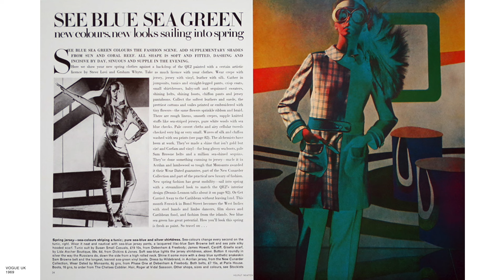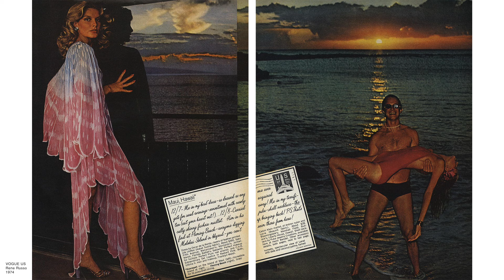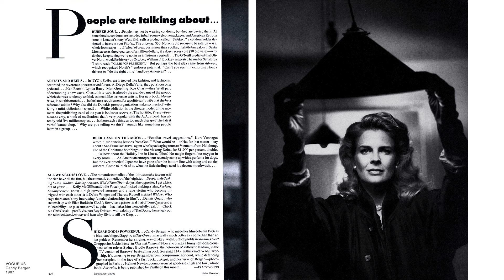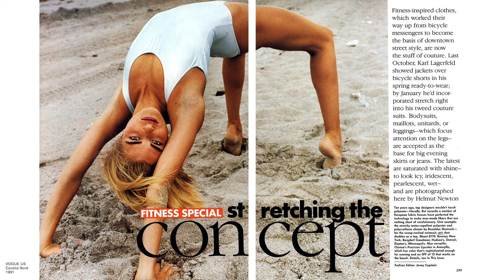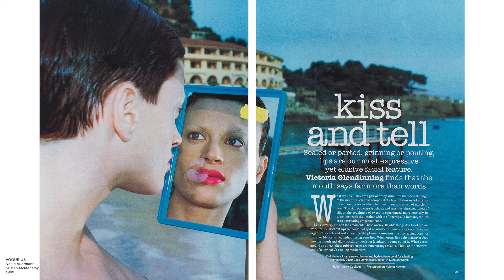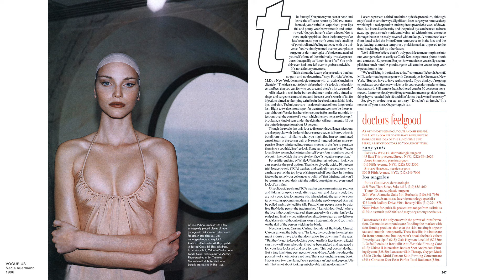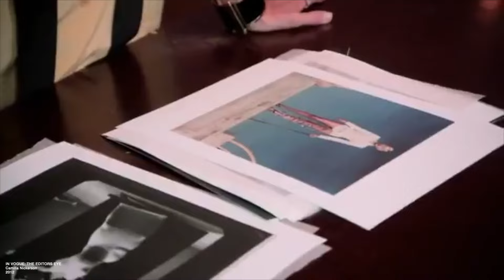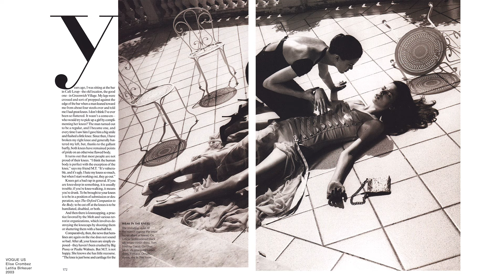Who is Helmut Newton?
From his early days in a Nazi occupied Berlin to his most controversial works for Vogue, Helmut Newton's story is one to inspire artists for generations to come.

**Please appreciate the nearly impossible task of making a safe-for-work video about Helmut Newton 😉

0:00 Intro
0:16 Early Years
1:25 Moving to Paris
2:01 1970s and Female Sexuality
4:48 1980s & The Famous
6:49 The Infamous
7:37 Helmut's Woman
13:12 Final Years at Vogue
16:35 Gone but not Forgotten

Helmut Newton: The Bad and the Beautiful documentary

Photobooks:
SUMO:

A GUN FOR HIRE:

WHITE WOMEN: